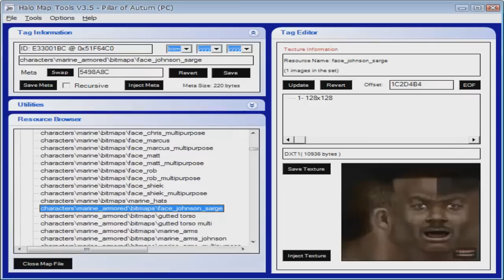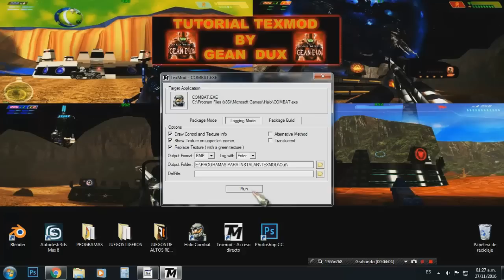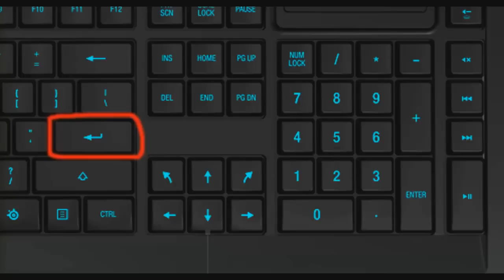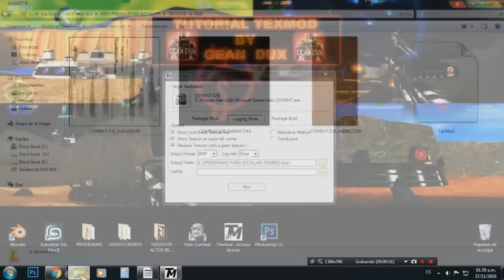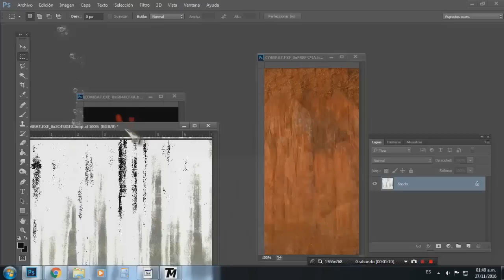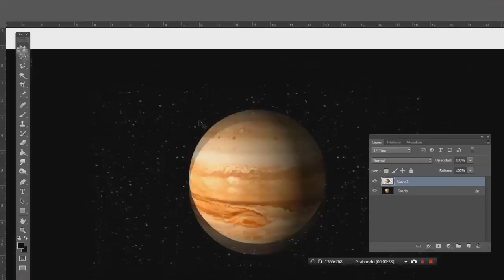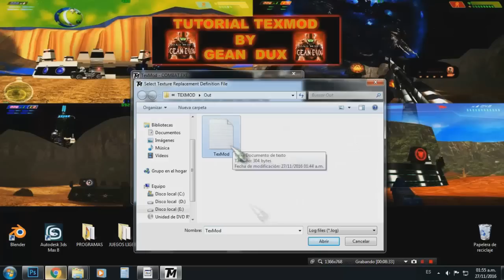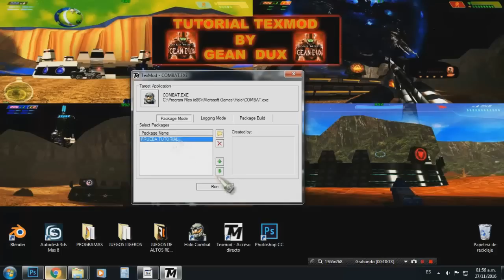[TUTORIAL BASICO] CREAR TEXTURAS PARA HALO CE #1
Este tutorial fue hecho para todos aquellos que quieran aprender a hacer sus ediciones en Texmod , doy gracias y créditos a GEAN DUX por hacer posible este tutorial , ya que él me pidió que lo subiera para que así toda la comunidad de Halo CE pueda crear sus ediciones , ya que en estos dos últimos años la comunidad de texmodders está muy nula además de que en YouTube no hay ningún tutorial que explique los tips para poder hacer ediciones.

Canales de amigos y recomendados :D